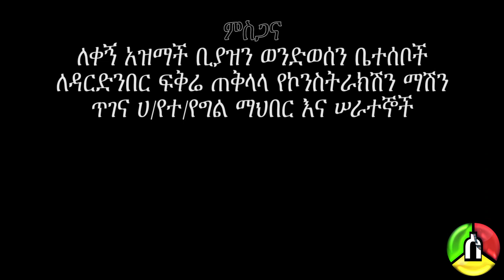Ethiopian drama ላጤዎቹ ክፍል 1 Ethiopian comedy new Ethiopian movie